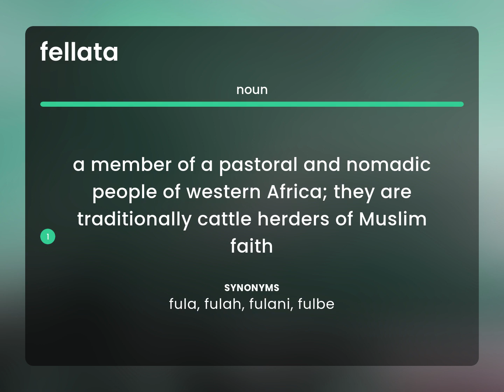Fellata | FELLATA definition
Meaning of FELLATA

Susan Miller (2023, March 8.) What is Fellata?